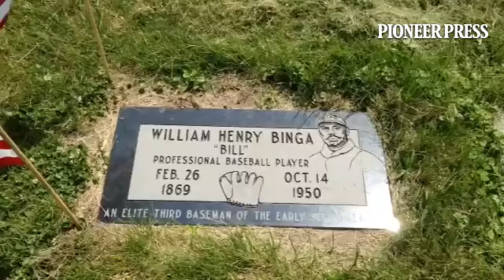Negro league standout and former STP colored gopher third baseman William Binga got his grave marker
Negro league standout and former STP colored gopher third baseman William Binga got his grave marker 64 yrs after his death

By: Ruben Rosario - Puerto Rico born, NYC raised award winning journalist  and columnist for the NY Daily News and the St. Paul Pioneer Press. This Nuyorican Yankee  still going through culture shock after 21 years, but likes the Twin Cities as a place to live and raise kids. Cancer survivor.